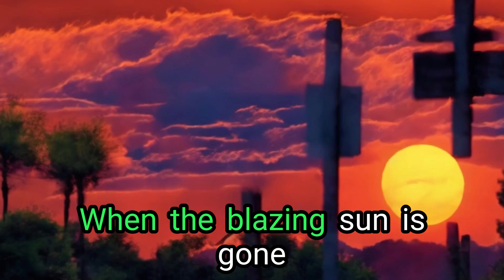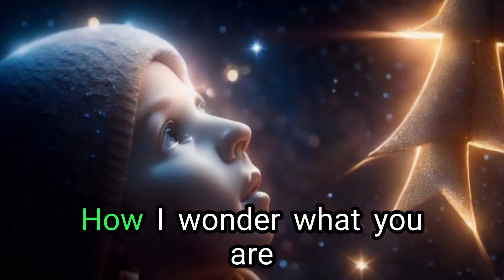Twinkle Twinkle Little Star Lyrics Interactive Kids Sing Along on Playful Rhymes TV And Kids Songs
Welcome to Playful Rhymes TV and Kids Songs! Get ready for an enchanting musical adventure with our interactive sing-along video: "Twinkle Twinkle Little Star Lyrics." 🌟🎶

In this engaging video, we bring to life the timeless classic "Twinkle Twinkle Little Star" with lively animations and easy-to-follow lyrics, ensuring that your little ones can sing along and learn in the most fun way possible. Whether it's playtime, bedtime, or any time, this beloved nursery rhyme is the perfect companion for kids to enjoy while developing their language skills and creativity.

🌙🚀 Let your child's imagination soar as they join us on a journey through the starry night sky, guided by the twinkling melody of "Twinkle Twinkle Little Star." Our Playful Rhymes TV characters add an extra layer of excitement to the experience, making learning an absolute joy.

At Playful Rhymes TV, we're dedicated to providing quality educational content that engages and entertains. Subscribe to our channel and hit the notification bell so you never miss out on the latest songs, nursery rhymes, and interactive adventures that make learning a delightful experience for your little ones.

Join us in creating precious memories and nurturing a love for music and learning. Click play and let the sing-along fun begin with "Twinkle Twinkle Little Star Lyrics" on Playful Rhymes TV and Kids Songs! 🌠🎵